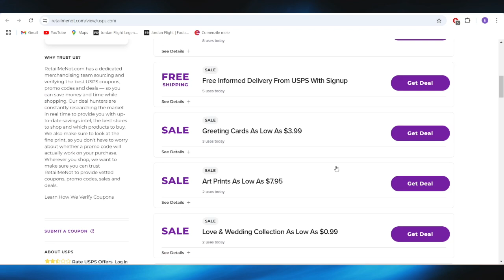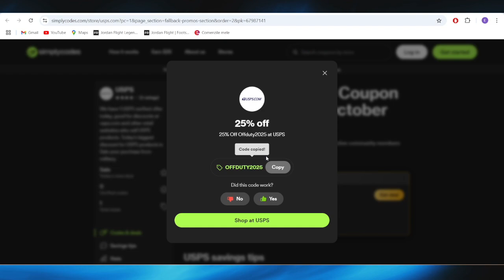HOW TO GET BEST USPS DISCOUNT PROMO CODES IN 2025 (FULL GUIDE)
In this video, I am going to show you how to get the best USPS discount promo codes in 2025. If you’re shipping packages or buying mailing supplies, I’ll guide you through finding and using USPS promo codes for discounts. This guide will help you get the best USPS deals in 2025.

0:00 INTRO
0:05 GET BEST USPS DISCOUNT PROMO CODES